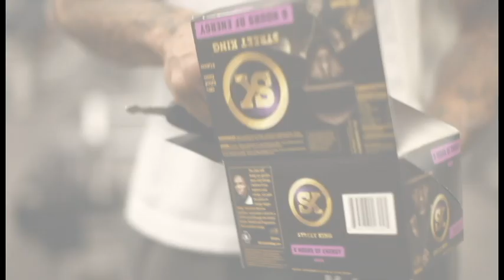RAQ STARFITNESS/ STREET KING ENERGY DRINK